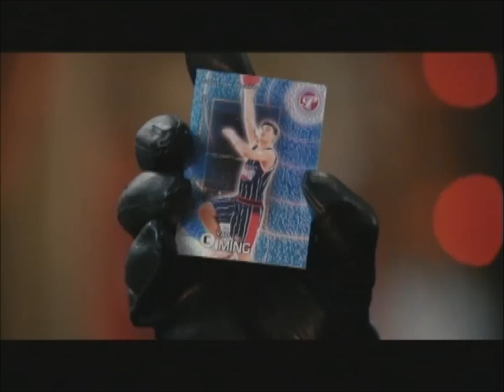Vancouver Actor Derek Lowe in Are We There Yet?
Vancouver actor Derek Lowe appearing in the Are We There Yet?

I had a lot of fun on the 2005 set of Are We There Yet? I had admired Ice Cube since Boyz in the Hood. I never listened to his music, but he had a commanding presence on set. Director Brian Levant came from movies like The Flintstones and kept telling me to "go big" with the accent. I love acting in comdies, but there are some things about them that are harder than dramas.

I have been a professional Vancouver actor since 1988. My first professional job was on "21 Jump Street". Since then, I have appeared in many popular television episodes and feature films.

As a Chinese-Canadian actor, one of the things I strive for in my career is to break the race barrier. I will always play characters designated to be Asian, but I also love to play characters that are not specifically written for an Asian. One of my favorite characters I played was described in the script as "a bland 50-year old white male".

Although I may have something I want to do for a specific character, I will always listen to my director. I feel that I am his living prop to tell the story. So, I will collaborate with him and offer my suggestions. But ultimately, I will follow his direction.

My favorite part of working on sets is working with people. I do my best to make everyone's job easier. From the camera operator, to the hair and make-up people, and even to the craft/services person. Film and television production should be a fun experience, so the more fun I can make it for other people, the more fun I will have.